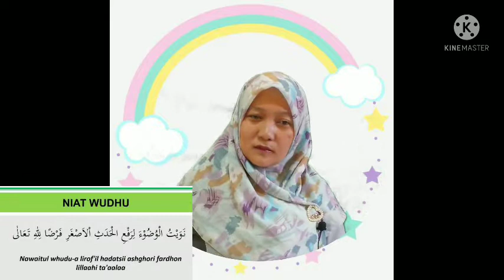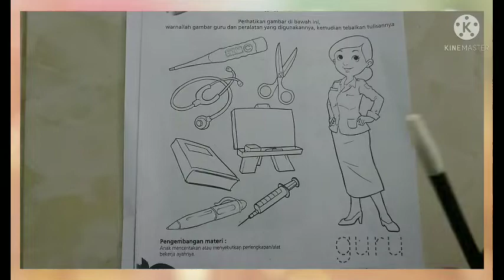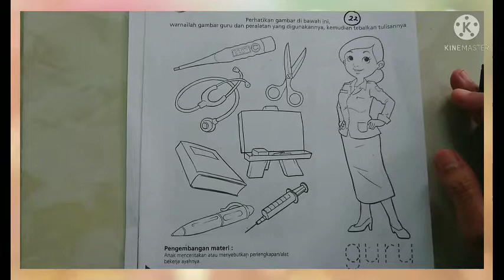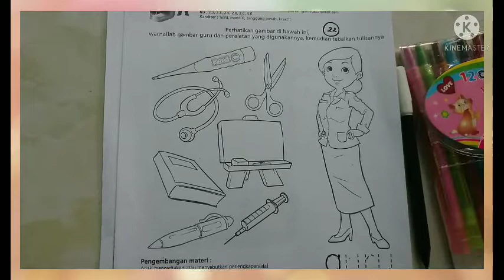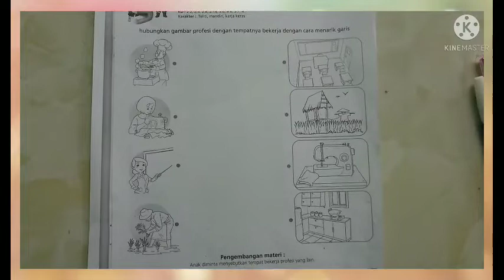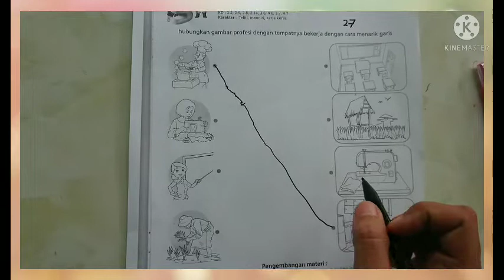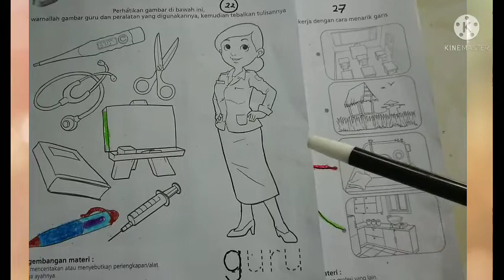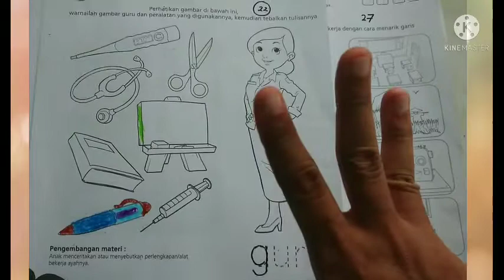BelajarbersamaSUKMA|SENTRA RANCANG BANGUN KLS A